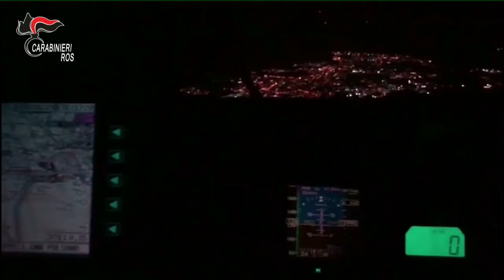Taranto, operazione antidroga: 15 arresti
Il  video è di proprietà di SINAPSI MAGAZINE  qualsiasi riproduzione INTERA oppure PARZIALE,  verrà segnalata immediatamente a YouTube per la rimozione.